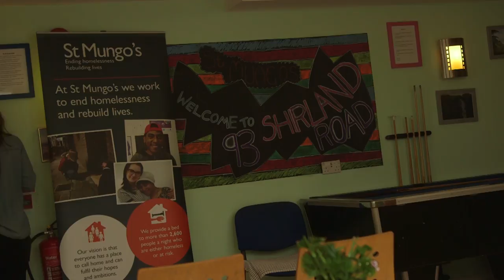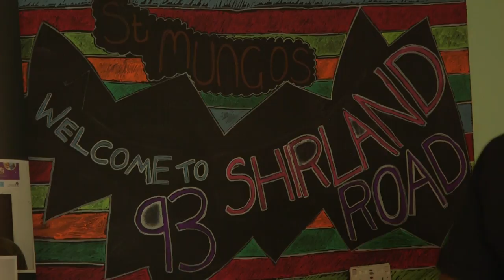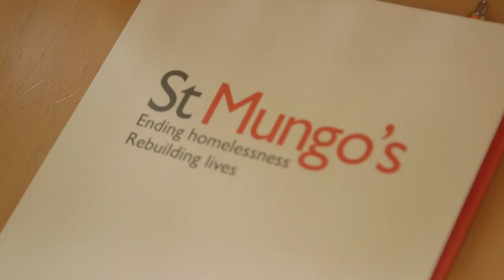St Mungo's supporters visit our Shirland Road project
Our legacy team hold an event at our Shirland Road mental health project for some of our supporters.